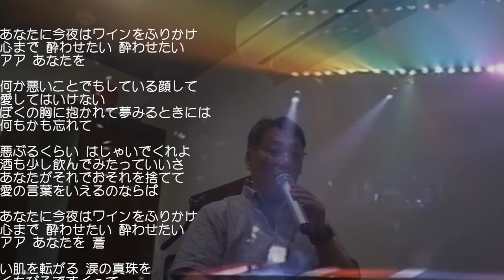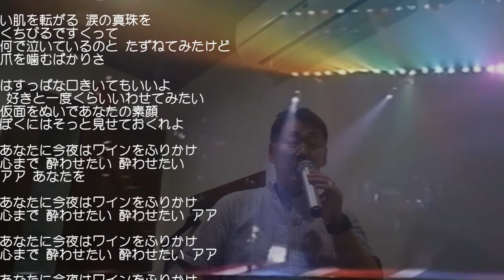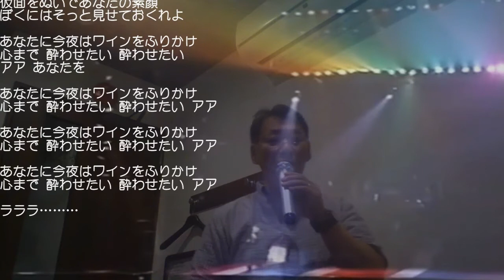【歌ってみた🎤(^^♪】沢田研二 あなたに今夜はワインをふりかけ byダンくんTV